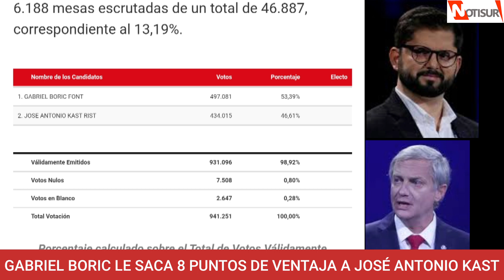Servel al 13%: Gabriel Boric le saca 8 puntos de ventaja a José Antonio Kast en la Segunda Vuelta